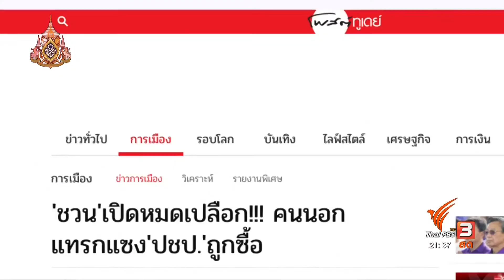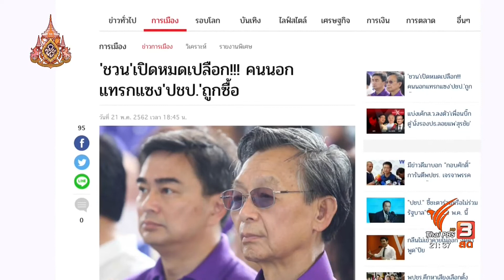สองพรรคตัวแปรถูกตั้งคำถาม จุดประสงค์การเมือง หลังต่ออายุเกมยื้อไม่ประกาศจุดยืนร่วมรัฐบาล